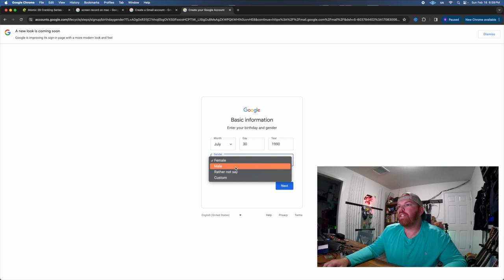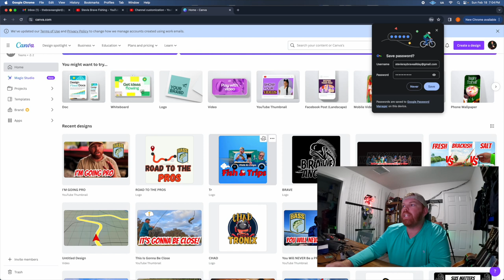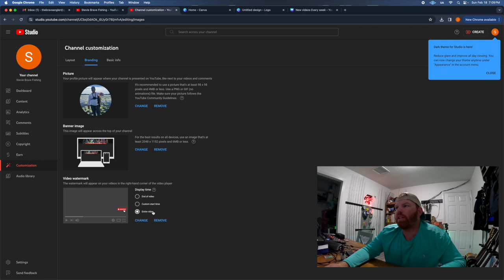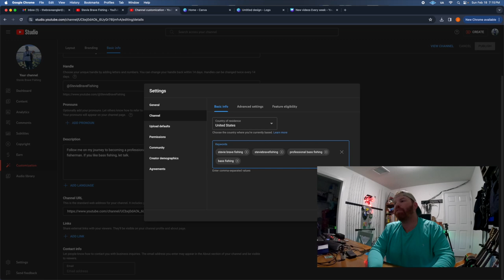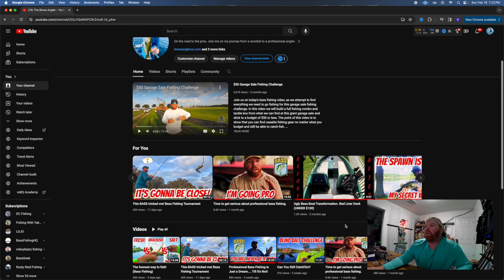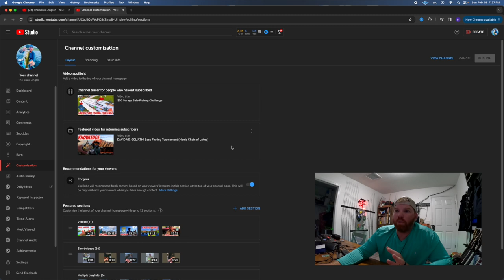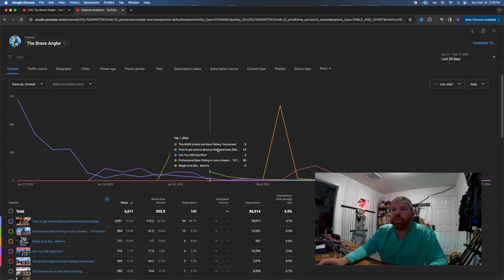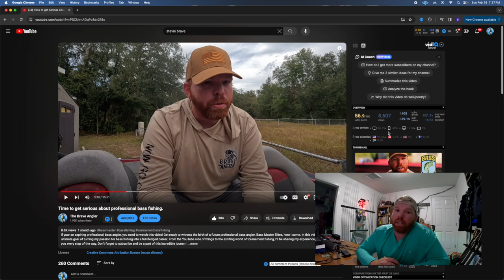You CAN’T Overlook This if You Want to Go PRO!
Join us on the exciting Brave Angler's Road to the Pro series as we delve into the FIRST Step towards achieving success in the world of professional bass fishing, all without the need to spend a single penny! Learn valuable insights on how to establish a unique brand identity, expand your presence on various social media platforms, and consistently create compelling content to effectively showcase your skills and attract a supportive community of followers. In this video I will share everything I have learned in my first 9 months on youtube and how I gained almost 2000 subscribers in such a short amount of time. This will be a complete guide on how to set up your youtube and start developing your brand.